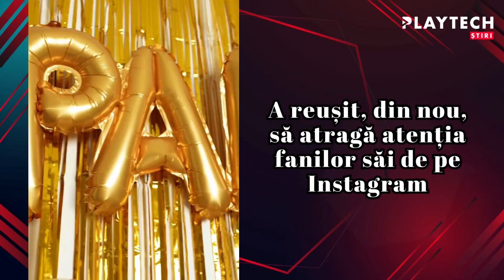Viviana Sposub pune pe jar inimile domnilor. Iubita lui George Burcea și-a etalat formele voluptoase